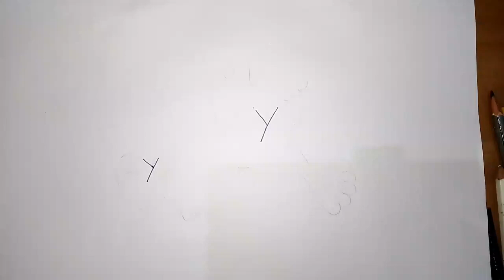easy steps to draw a 26jan special drawing